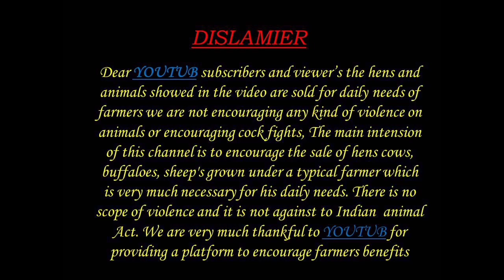SINDHANUR BREED SHEEP RAMS 9902130353